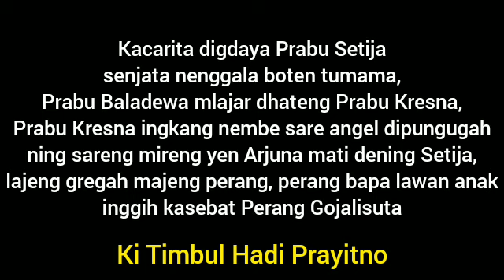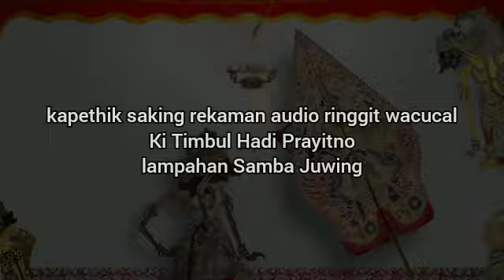Gojalisuta - Ki Timbul Hadi Prayitno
Jemuwah wage, 23 Sura taun Jimawal 1957